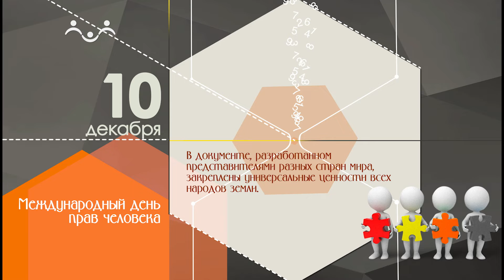10 декабря календарь